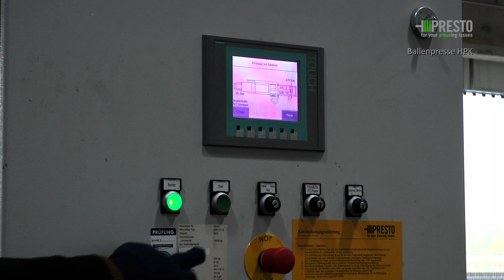PRESTO Ballenpresse HPK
PRESTO Kanalballenpressen Typ HPK werden für die wirtschaftlichen Entsorgung großer Abfallmengen in Form von formstabilen, gut zu händelnden Ballen eingesetzt.

Diverse Maschinenfeature und Zubehörkomponenten ermöglichen eine einfache und schnelle Anpassung an div. Materialien und  Beschickungsarten am Einsatzort.